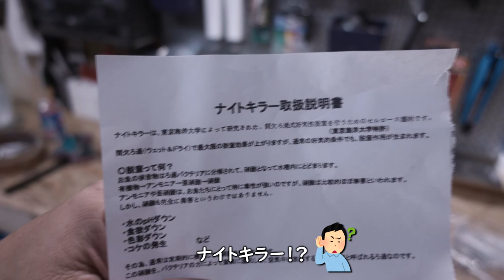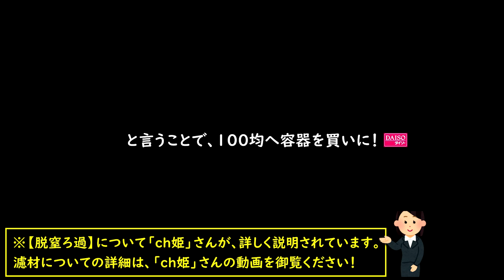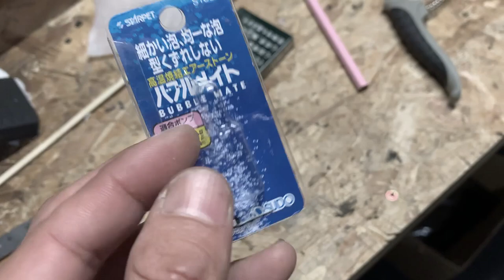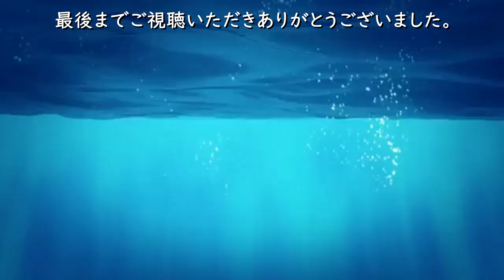【DIY】「エアリフト式好気性脱窒ろ過機」を作ったら本物と見分けがつかなくなった！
アクア系YouTuber「ch姫」さんの動画を見て、ナイトキラーとやらを買って見ました。容器は自作しようと100均へ…。
「脱窒ろ過」の詳しい詳細は下記の「ch姫」さんのチャンネルへ。

超簡単！硝酸塩を分解除去！水換えがラクになる！エアリフト式好気性脱窒ろ過機!!【ナイトキラーくるくる】の動画はこちら

※「脱窒ろ過」を詳しく説明してくれています。
◆「ナイトキラー」の購入はこちら

★ナイトキラー　間欠ろ過用好気性脱窒濾材「濾材・容器」

◆「野池の素」購入はこちら

★モンモリロナイト粘土粉末 日本動物薬品 野池の素 2kg入

※上記商品はアマゾンアソシエイトを使用しています。